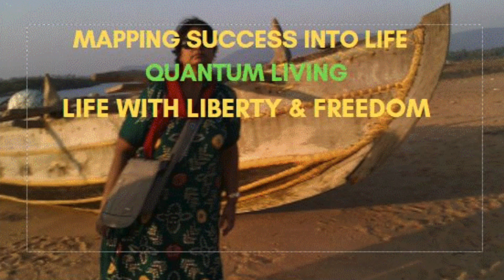QUANTUM LIVING - LISTEN TO THESE BEFORE YOU SLEEP AND BECOME A LEADER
The affirmations to unblock the Throat Chakra  - help  to gain self-expression, improve communication skills, Clarity of thought and expression transmuting the truth and expanding the space of self.